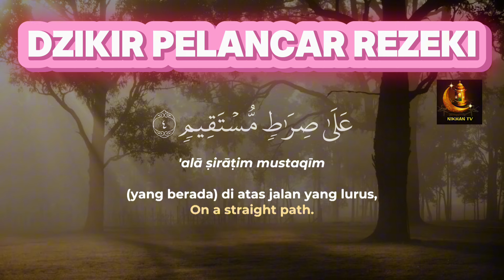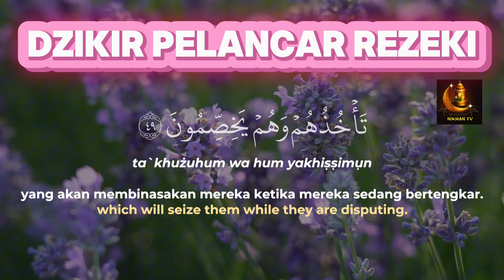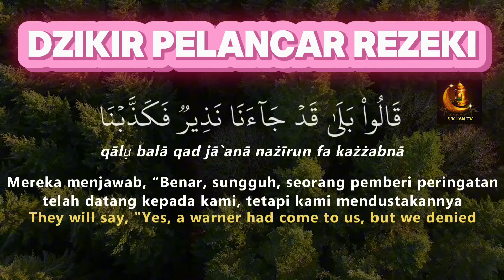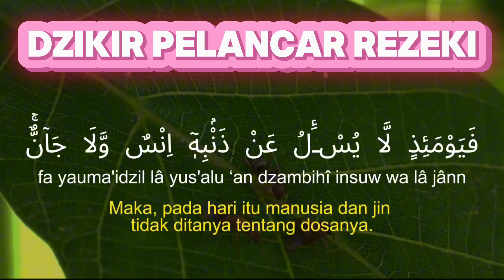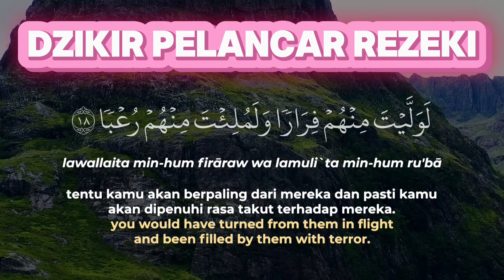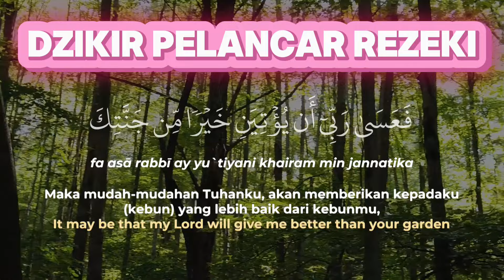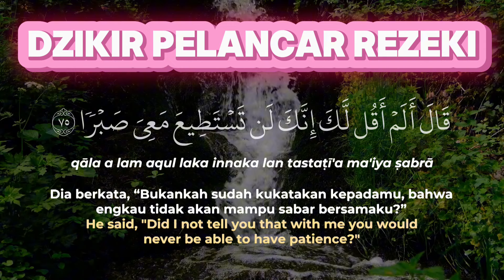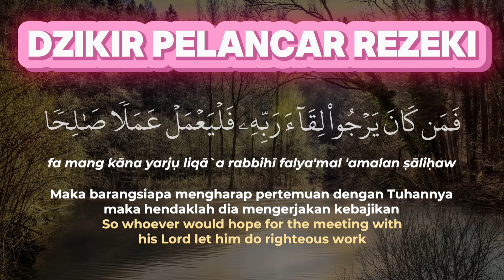AL QURAN MERDU TENGAH MALAM | Doa Pembuka Rezeki Dari Segala Penjuru, Doa Pelunas Hutang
1. Mendapat Perlindungan Allah.

2. Dicukupi Kebutuhannya.

3. Dijanjikan Surga.